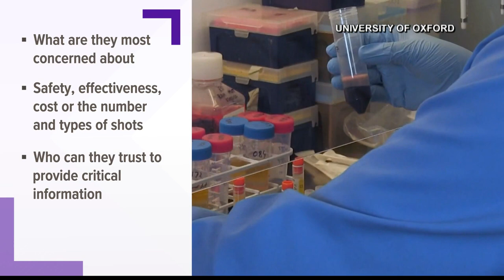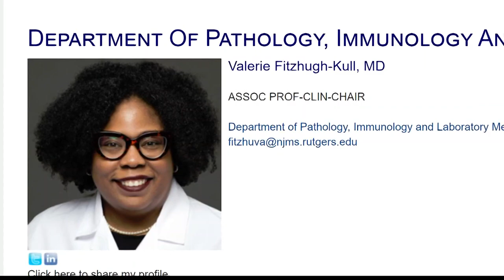Vaccine safety concerns among minorities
Sandra Chapman shares the new outreach effort to spread facts about the COVID vaccine to some of our most vulnerable communities.